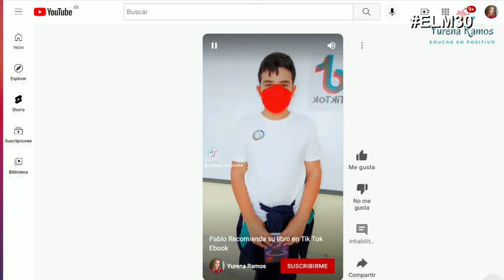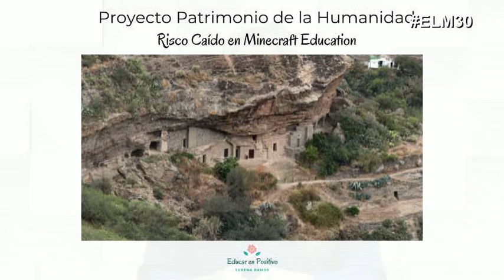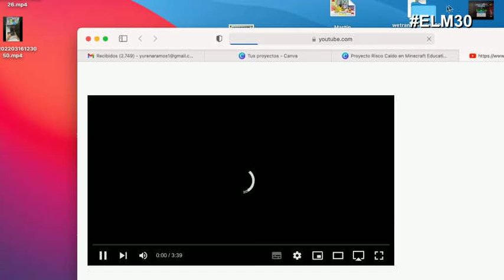ELM30 Yurena Ramos, sección "Educar en positivo". (12/05/2022)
ELM30 Yurena Ramos, en su sección "Educar en positivo", nos trae hasta El mostrador su proyecto con Minecraft en el Colegio Pintor Néstor. No se lo pierdan porque es un trabajo increíble. ¡Gracias Yurena!